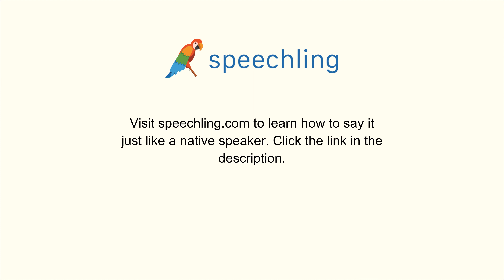ドイツ語で"そのレストランは値段が高くありません。"の発音の仕方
男性コーチ
Das Restaurant ist nicht teuer.

そのレストランは値段が高くありません。